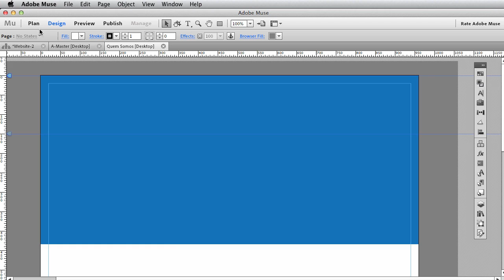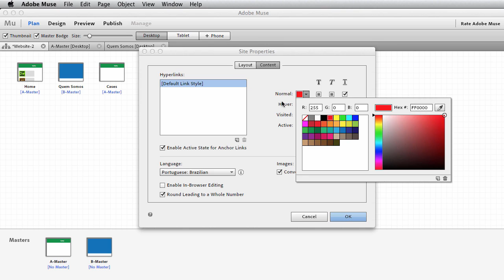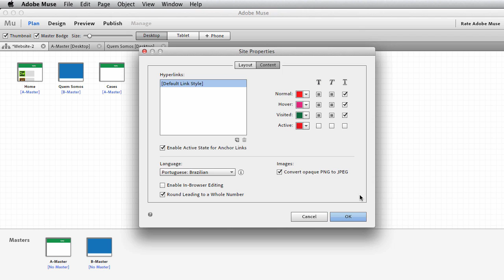Adobe Muse Curso 20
Adobe Muse Caracteristicas